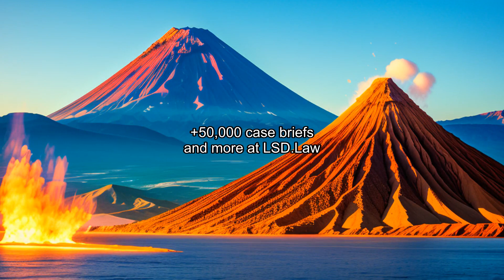Skidmore v. Swift & Co. (1944) Overview | LSData Case Brief Video Summary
Seven employees of Swift and Company claimed that they were owed overtime, liquidated damages, and attorneys' fees under the Fair Labor Standards Act. They worked from 7:00 a.m. to 3:30 p.m. with a half-hour lunch break, five days a week doing general fire hall duties. They agreed orally with the company to remain in the fire hall or near it three to four nights a week. The question was whether waiting time should be considered working time.

Skidmore v. Swift & Co. (1944)
323 U.S. 134, 89 L. Ed. 124, 65 S. Ct. 161, SCDB 1944-015, 1944 U.S. LEXIS 1253